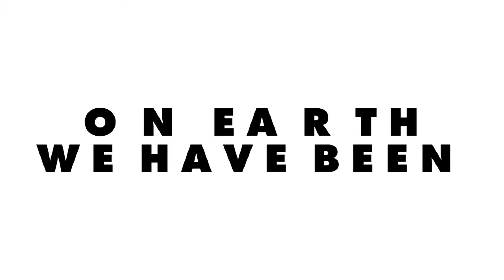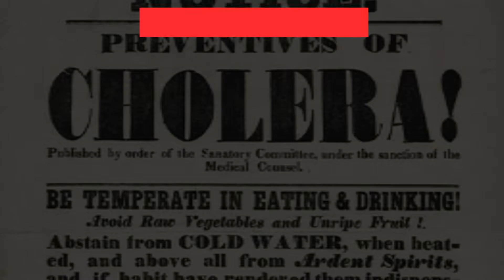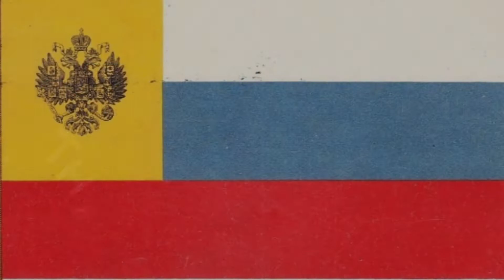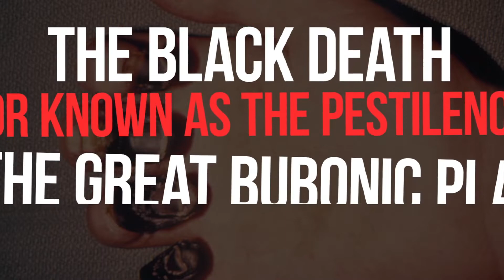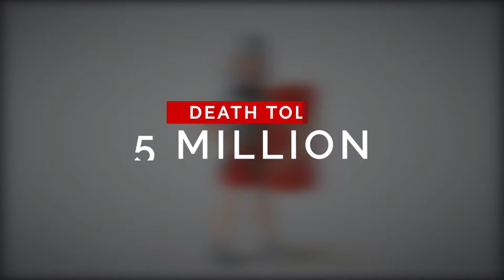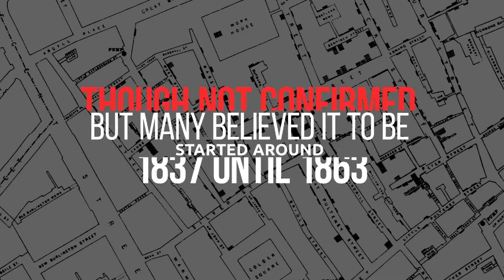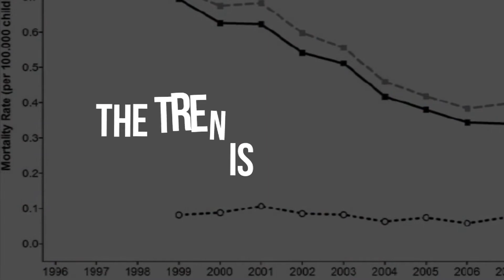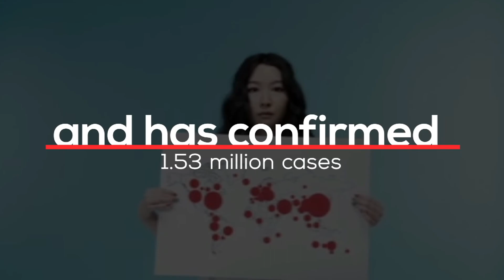Worst Pandemics In History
Throughout human existence on planet earth, we have been at the mercy of some destructive show of mother nature.

Right now, human racing is facing the worst natural pandemic of modern times but the situation is not new. Humans are faced with some destructive showings of mother nature that left a huge impact on the human race and set a new world order. So, let’s see some of the destructive pandemic faced by the human. Thanks

 Credits PNGTREE.COM
 'Song Title (s)'' Jay Man -